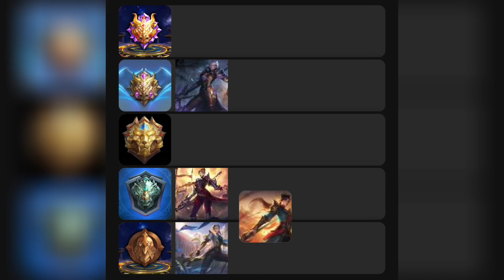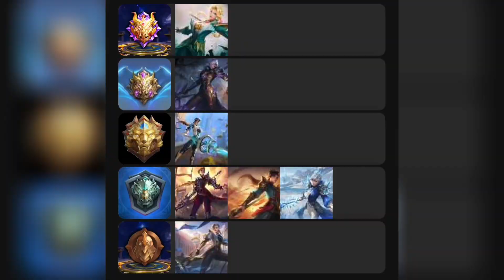RATING BOBA SILVANA#mlbbcreatorcamp